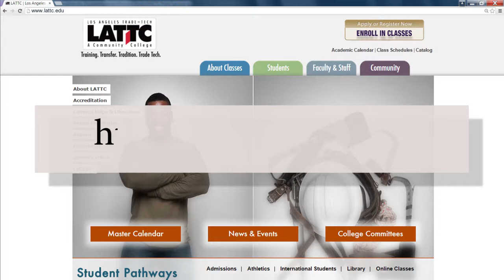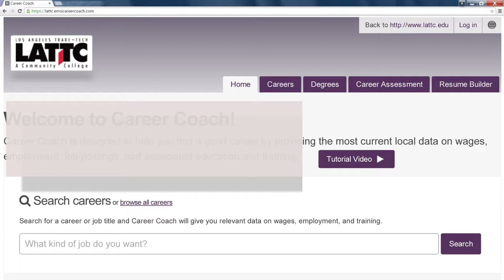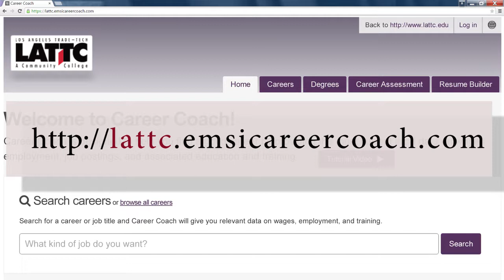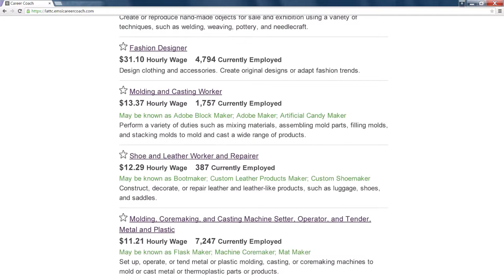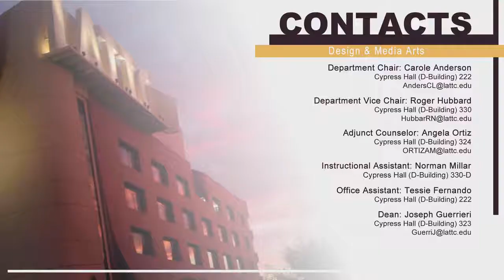LATTC Design and Media Arts DMA Pathway